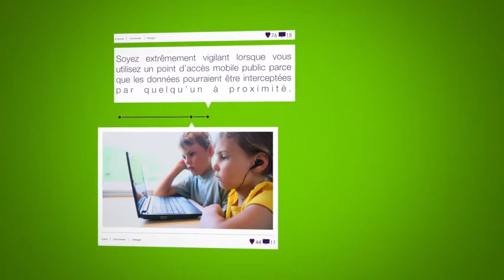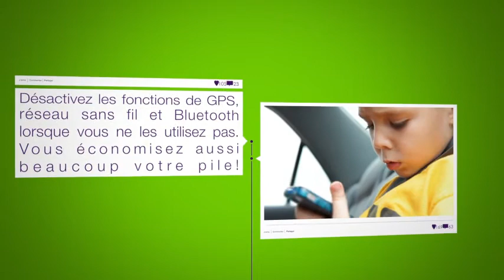TELUS AVERTI - Téléphones intelligents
Jason Gagnon, expert en sécurité à TELUS, vous présente l'utilisation sécuritaire des téléphones intelligents.

Joignez-vous à la discussion en ligne avec @TELUSfr sur Twitter en utilisant